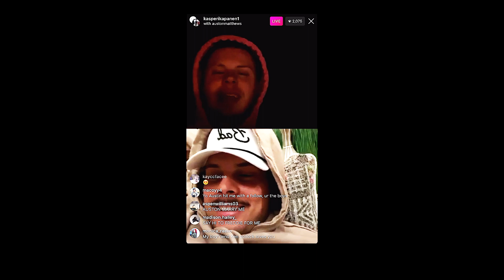hard to say | auston & freddie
i thought i'd run out of material. and then these two sons of bitches decided to quarantine togethER LIKE? anyway pls enjoy and stay safe.

League: NHL
Players: Auston Matthews & Freddie Andersen
Song: Hard to Say (Thunder) - Daemon feat Goony
Program: Final Cut Pro X